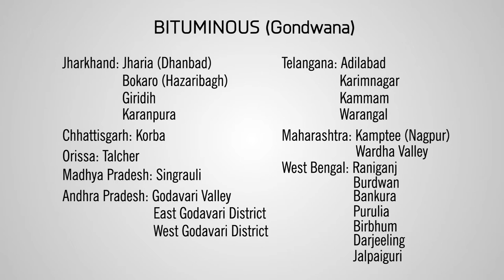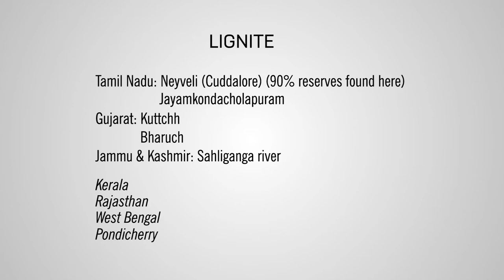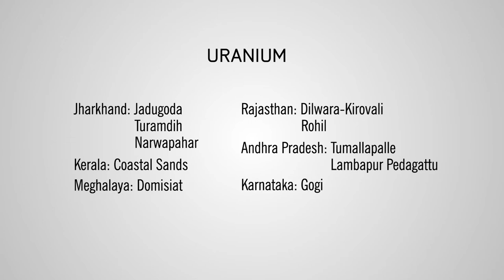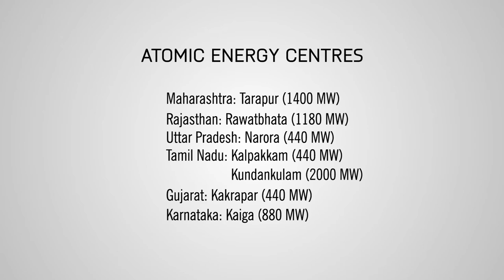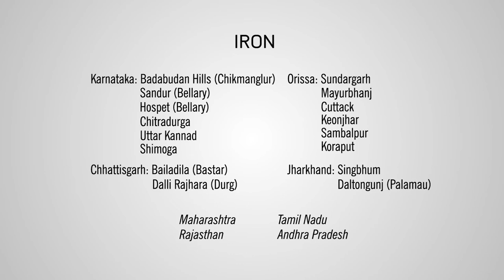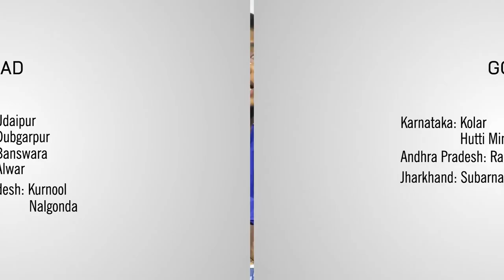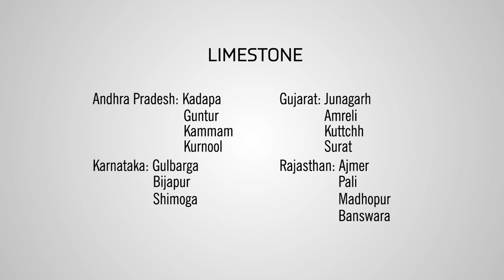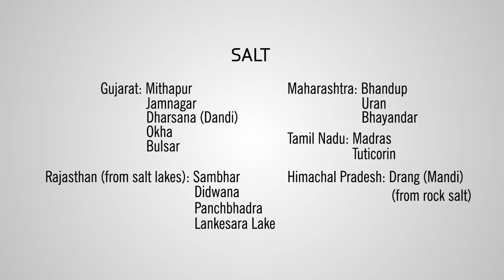Minerals of India - Exploring Geography #07 | Semicircle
In this video we will talk about the important minerals that are found in India.